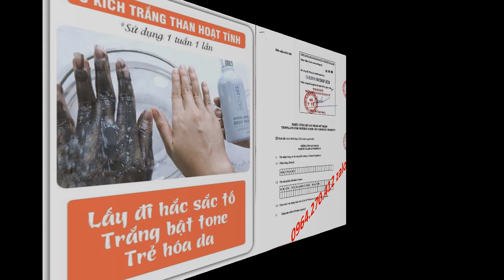sữa tắm trắng collagen alpha Skin AEC 0964270412 Zalo